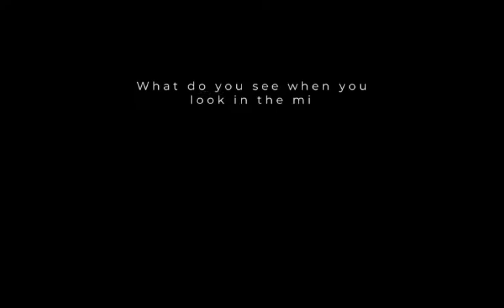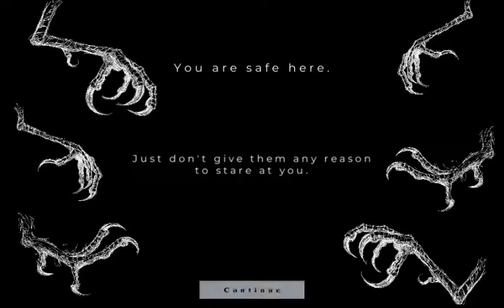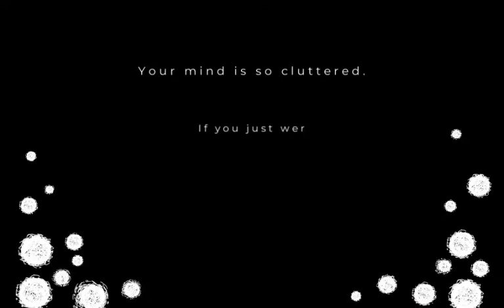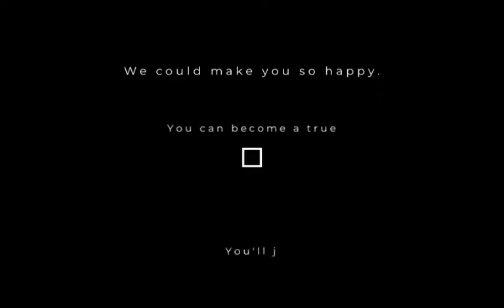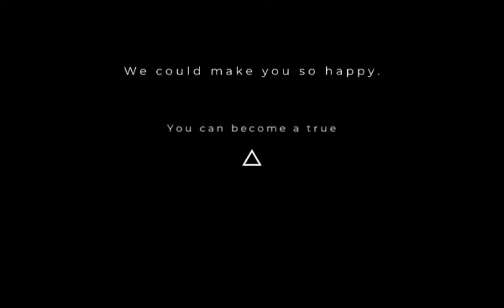Owned By Walkthrough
This is a walkthrough of the game "Owned By".

Game created by arcticallosaurus (Arctic Allosaurus):
Programming, Design - Sokka Toivola
Art, Design - Ekku Meronen
Game description:
LDJAM42: Owned By

Interested in experiencing a twisted view of the human mind? If so, you are in the right place.
Owned by is a visual game poem that depicts society's expectations of the individual. We sprinkled it with a few metaphors and a crapton of psychedelia.

CONTROLS: WASD or ARROW keys to move, SHIFT or SPACE to sprint / use ability, MOUSE to manage UI

Note: Audio is a bit funky on web build